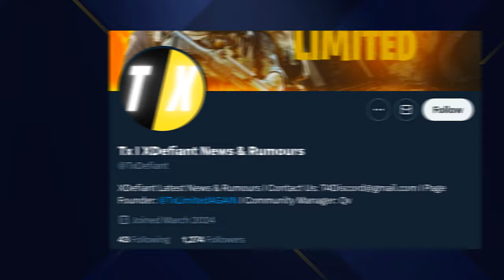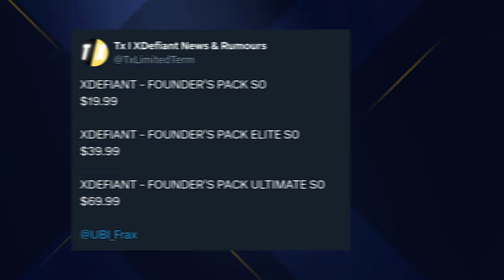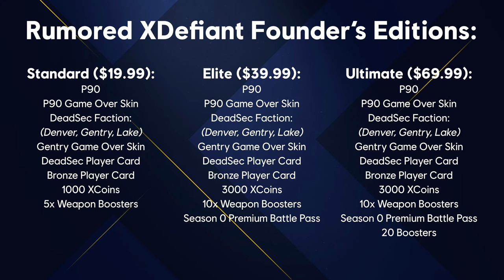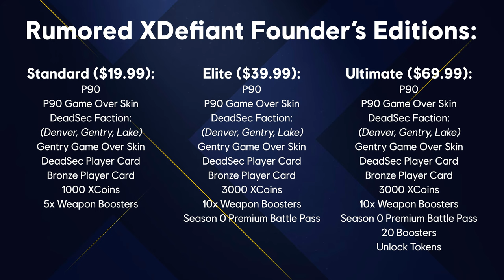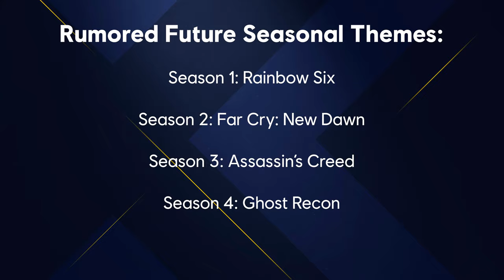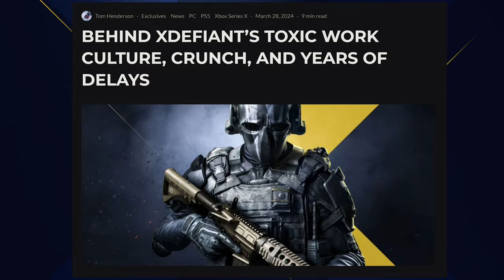There's Been Some WILD XDefiant Leaks...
The XDefiant world is the wild, wild west lately with what appears to be details pushing closer towards launch, insider reports and leaks of all things so today I wanted to wrap things up for you and keep you in the loop with both game details that have come out while also sharing a bit of the unfortunate side of the news here so today we're breaking it down but let me know your thoughts, drop a like, and consider subscribing for more XDefiant news and content along with other FPS coverage, I'd love to have you in the community. Oh, also, been posting more Shorts and such here on the channel but also posting on TikTok so if you'd like to follow over there, would love to have you. For now, let's get into it...

00:00 - Intro
00:52 - Where These New XDefiant Leaks Come From
01:00 - The Rumored Founders Editions of XDefiant (& Everything They Include)
03:58 - The Rumored XDefiant Future Seasons' Themes
04:36 - The Leaked XDefiant Future Maps & Skins
05:35 - The Unfortunate Report About XDefiant's Development
09:12 - Thanks for watching! Subscribe, like & comment!